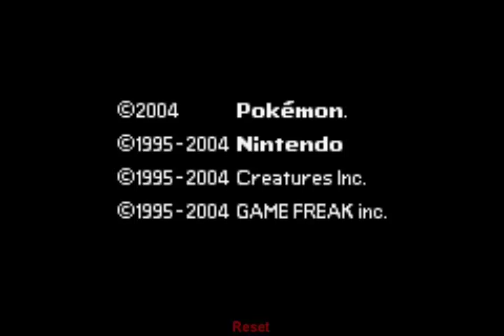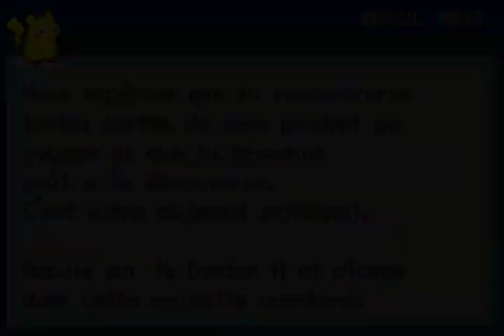Jouons à Pokémon Rouge Feu - Episode #1 : Le début